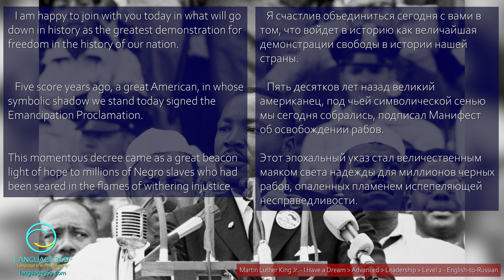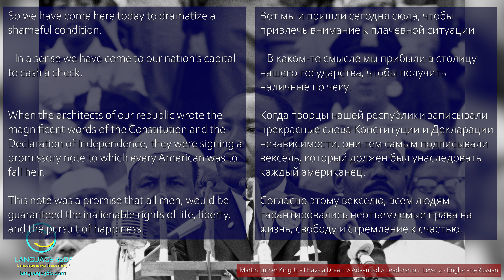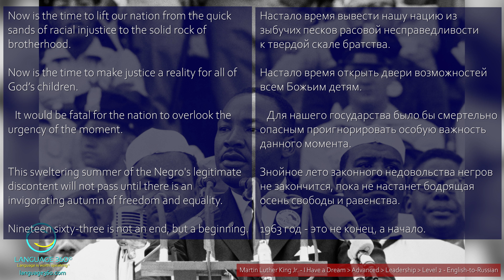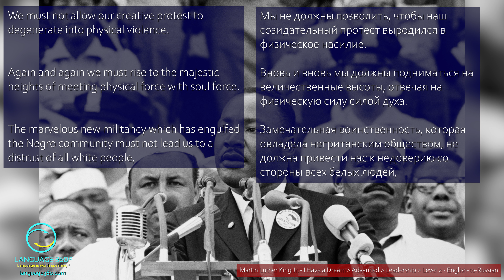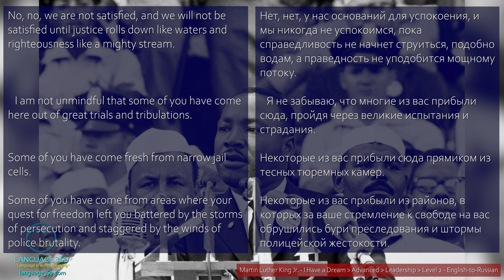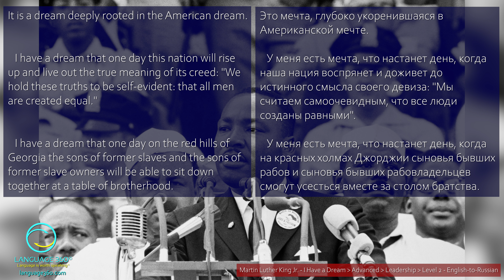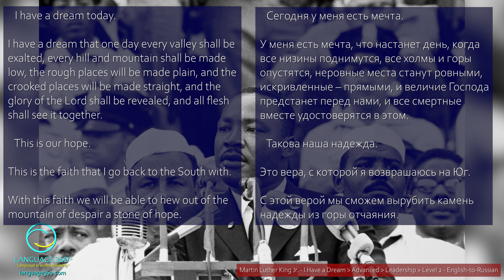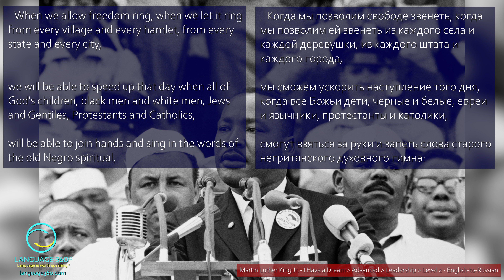"У меня есть мечта": Level 2 - English-to-Russian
Supplemental material for learners of Russian and English

"У меня есть мечта"
Difficulty: Advanced
Topic: Leadership
Version: Level 2 - English-to-Russian
Year: 1963

to download audio files and transcripts associated with this content.